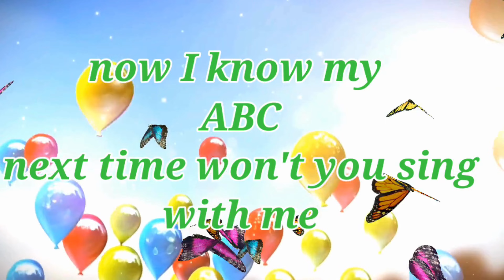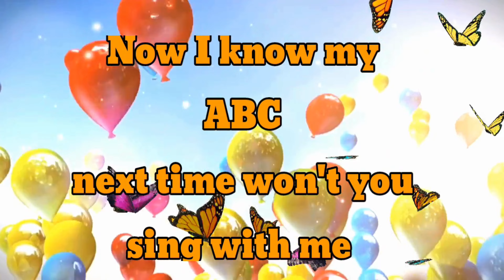ABC Phonics Song for Toddlers | A for Apple | Phonics Sound of Alphabet A to Z | ABC Song #816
phonics song
phonics song kids tv
phonics song alphabet
phonics song a to z